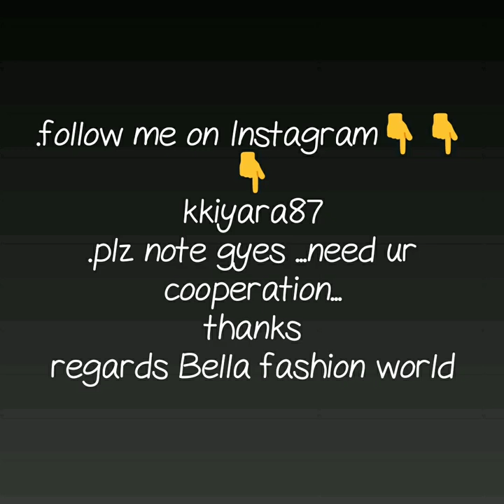SIMPLE DAILY WARE JEWELRY COLLECTION MANGLSUTRA DESIGN EARRING RING COMBO OFFICE WARE COLLECTION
DAILY WEAR IMITATION JEWELRY,
LIGHTWEIGHT JEWELRY,
OFFICE WARE COLLECTION,
DAILY WARE MANGSUTRA,
BRASLATE,
RING MANGLSUTRA COMBO,
south indian imitation jewellery online shopping,
artificial jewellery manufacturers,
imitation jewellery business,
artificial jewellery near me,
artificial kundan jewellery online,
artificial jewellery set online,
imitation jewellery meaning,
artificial bridal jewellery sets online shopping,

1 . watsup for order: 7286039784
 2. no negotiations please
 4.Sorry, cash on delivery service is not available
 5.payment can send through RTGS,,google pay or paytm,account transfer.
 6.Dispatch will be with in 2 3 day after payment
 7.After dispatching we will send you courier number through watsup
 8.Depends on distance item will receive.normally 7 to 10 working days
 9.Take video at the time of parcel open
10.if you find any damages you can returned to same address
11.we supply all over  india,and overseases also.